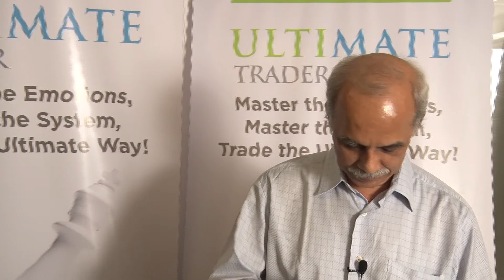Catalyst Wealth - Student Testimonial - Girish Gokhale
Mr. Girish Gokhale is a Pharmacist by profession. After retirement, he wanted to do something from his home independently which not only would keep him busy but also give him some income. Trading offered this opportunity. Hence after retirement, he went for training in this field. At Catalyst Wealth, he came across with the right knowledge of Technical Analysis that provided him with the freedom to trade online.

Before that, his dealing with the share market were limited to investing a little during the period when many multinationals had to dilute their shareholding by public offers to Indian investors. Never traded as such during that time.